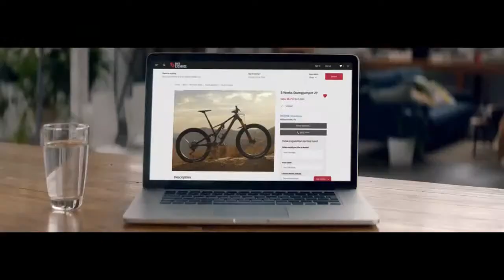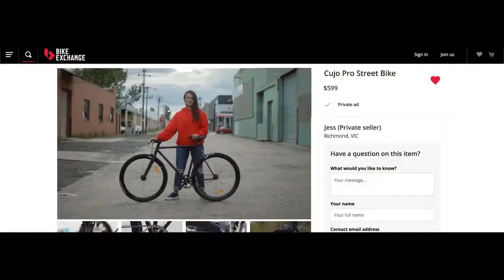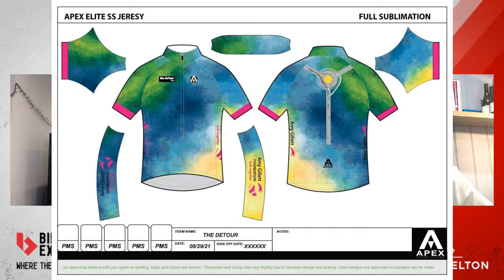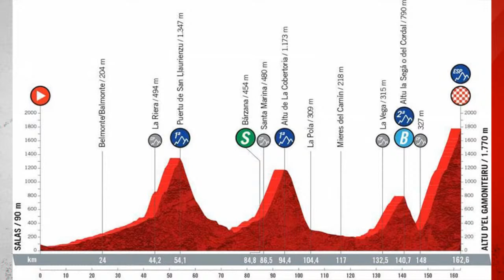George Bennet and Neil Stephens join us live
We chat with Jumbo Visma rider George Bennett to chat about Primoz Roglic after his impressive victory on stage 17 to take the leaders jersey at the Vuelta.  We preview a huge stage 18 with Bahrain Victorious DS Neil Stephens as riders finish up the unprecedented ascent of the Gamoniteiru.   We also ask the Sheriff about Mikel Landa's withdrawal from the race.